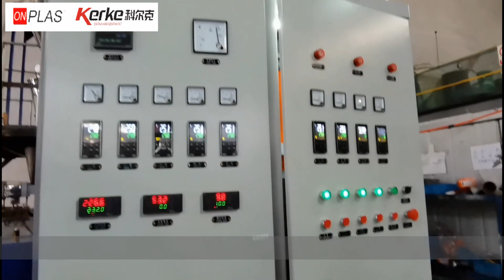Clam-shell Barrel Twin Screw Extruder for Color Masterbatch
KTE-50B Twin Screw Extruder Line
Capacity is 100-200kg per hour

Making Color Masterbatch ,filler Masterbatch , Engineering Plastic
Contact shelley to get more information about the extruder